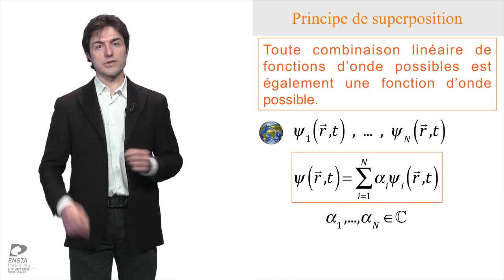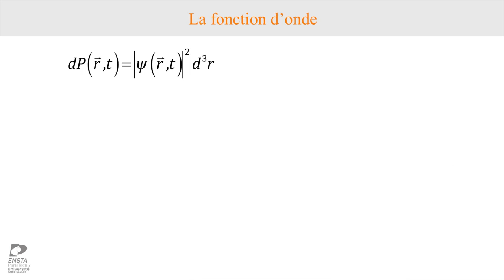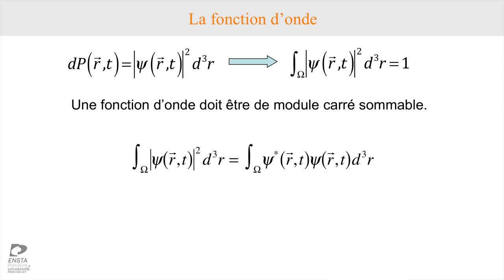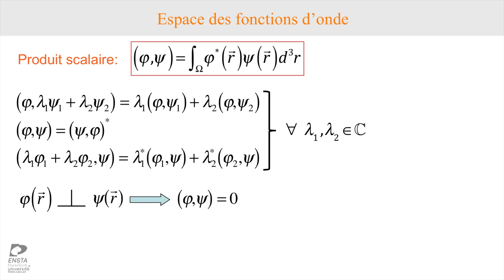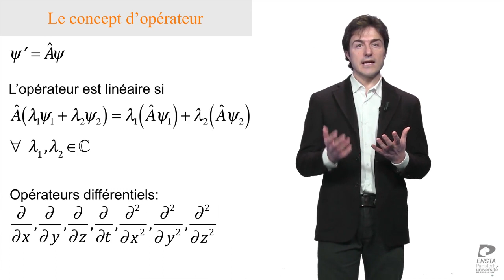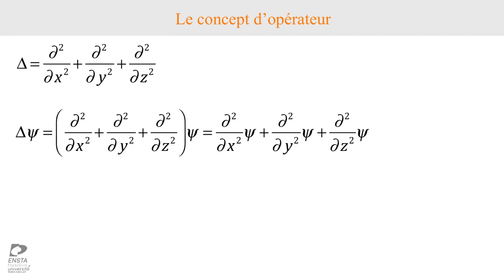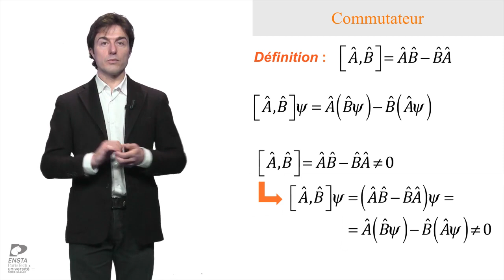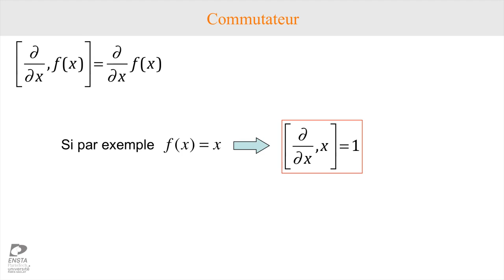PRINCIPE DE SUPERPOSITION, ESPACE DES FONCTIONS D'ONDE, OPÉRATEURS ET COMMUTATEURS